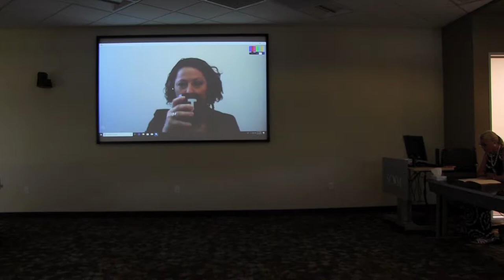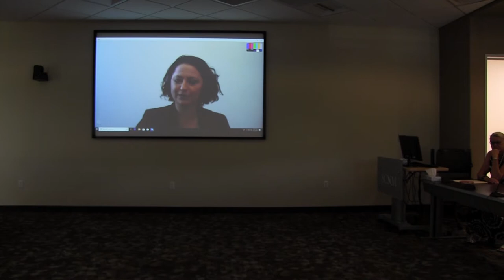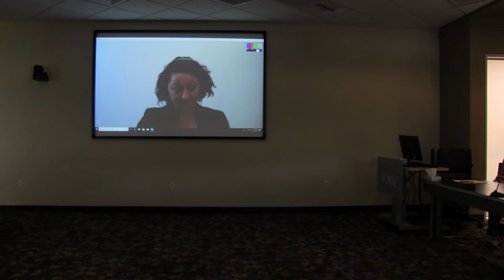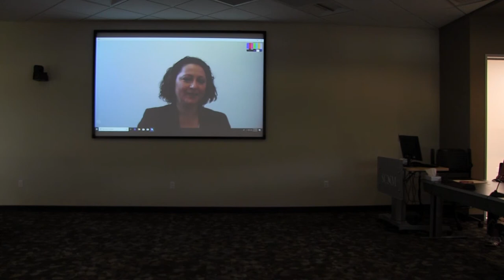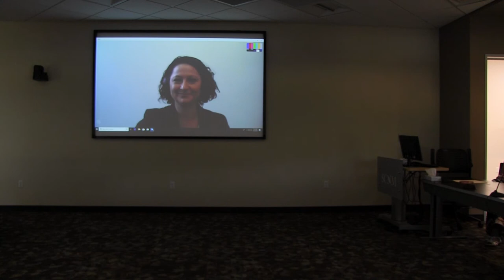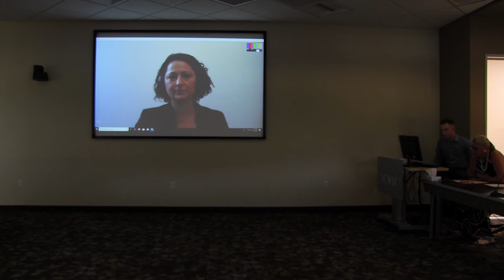Dr. A Frick Presentation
SCNM Get Inspired Series presents Dr. A Frick.